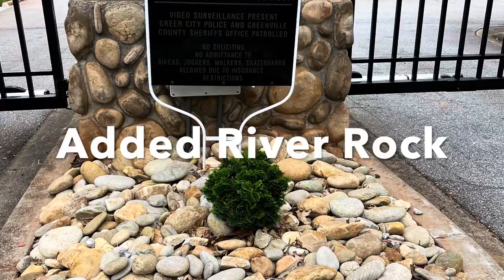Landscape Stillwaters 2024